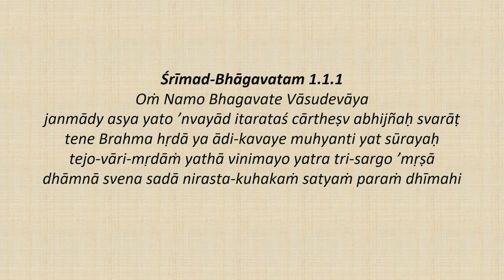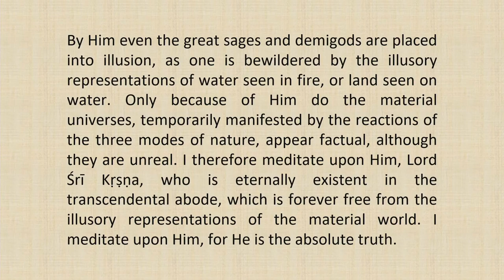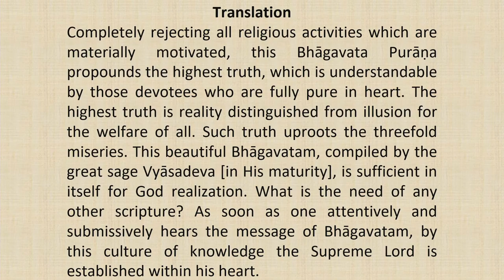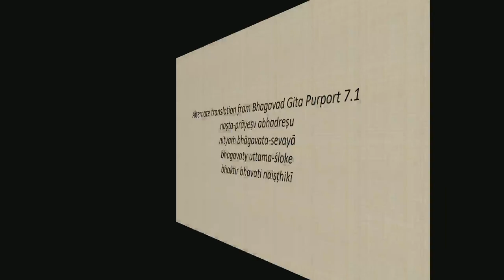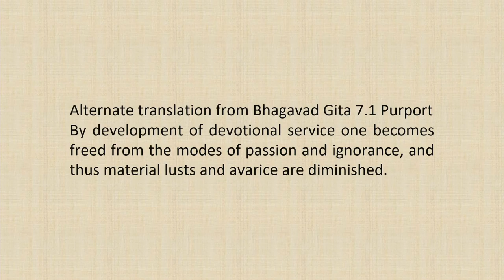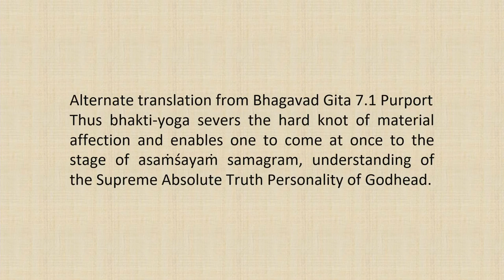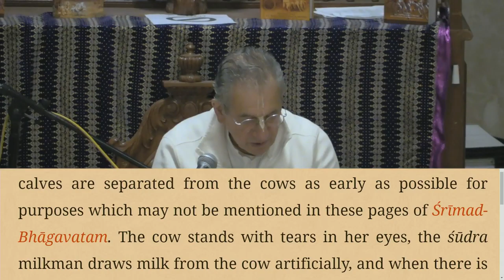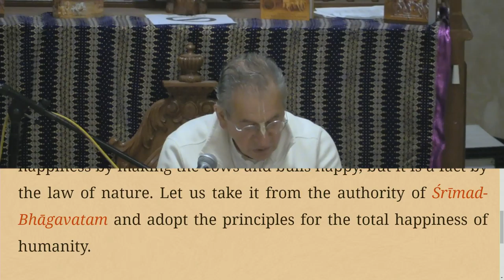Srimad Bhagvatam Class by HH Harivilas Maharaj After Mangal Arati 2020 10 31